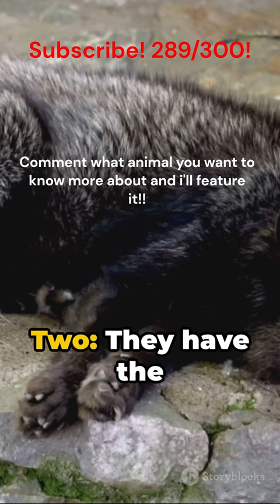10 Facts About Artic Foxes In Under 60 Seconds